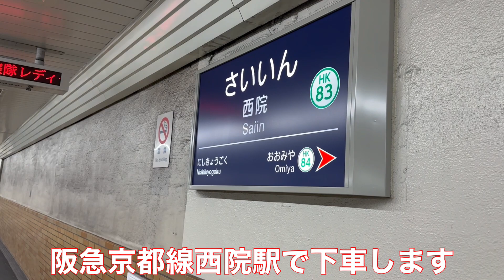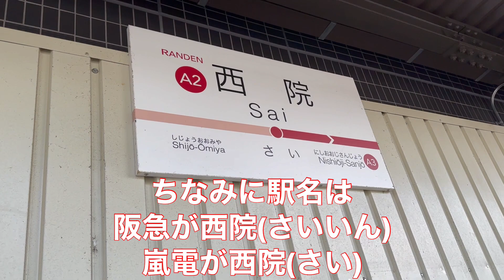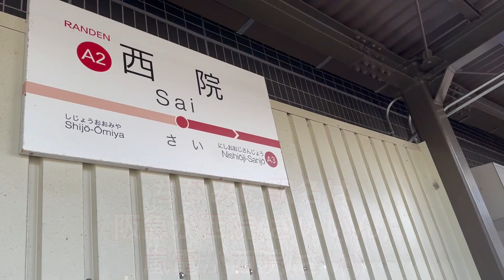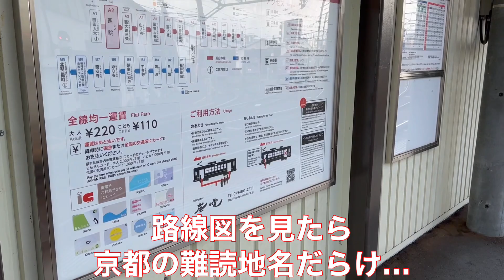【京都】同じ漢字でも読み方が違う駅へ…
阪急西院駅と嵐電の西院駅は互いに読み方が違います。